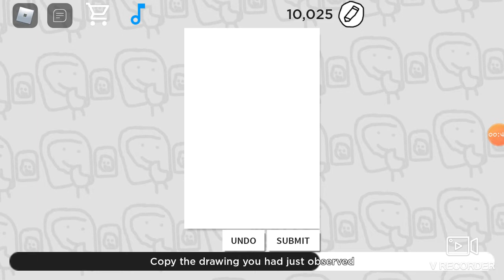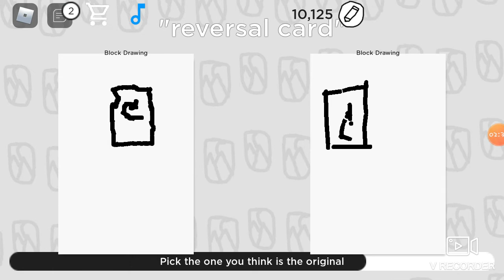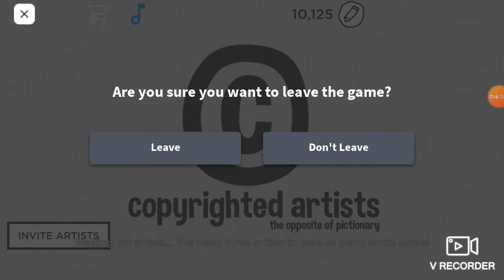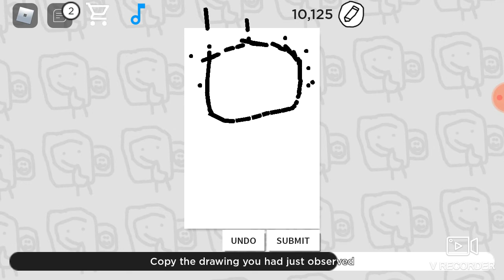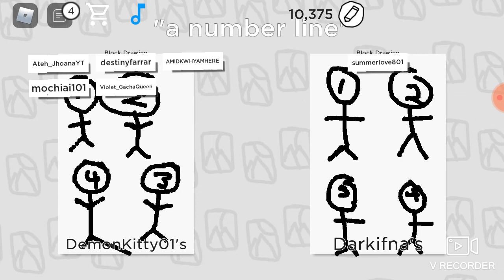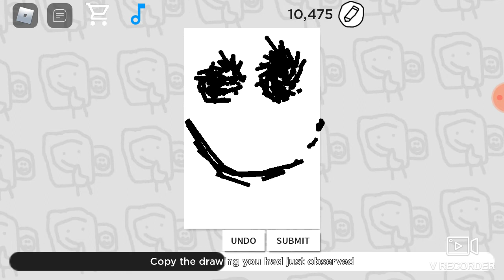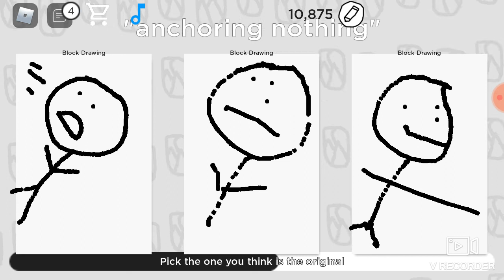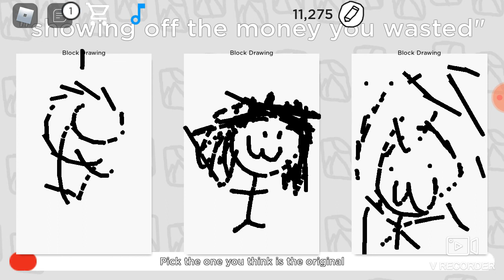Wich one is fake and wich one is not fake? |Copyrighted Artist|Roblox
Eeeeeeeeeeeeee

Yeah i cant edit it because i whab problem on kinemaster and im a noob on cute cut wich is idk how to export it oml but i hope you guys still enjoyed :) 👉👈

Love yall baii! 💖💖